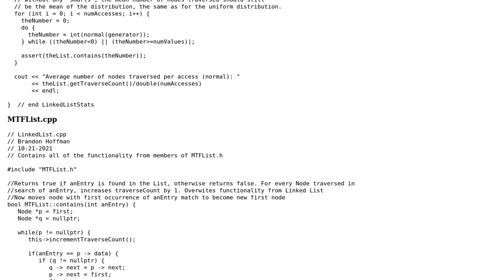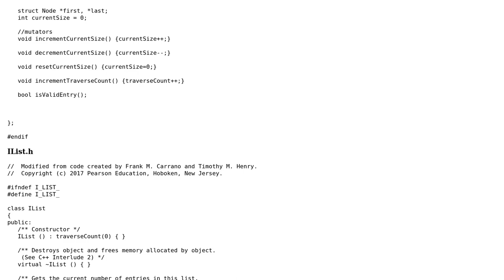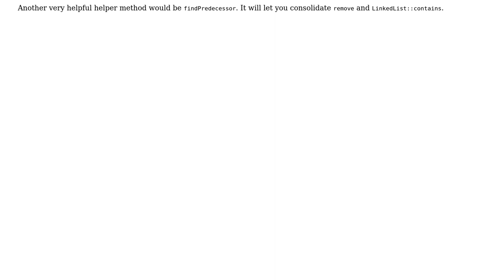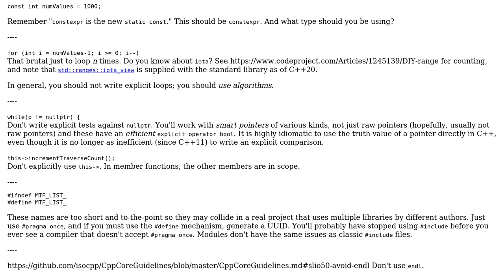Code Review: Testing MRU-list vs. standard list (2 Solutions!!)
Code Review: Testing MRU-list vs. standard list

With thanks & praise to God, and with thanks to the many people who have made this project possible! | Content (except music & images) licensed under CC BY-SA | Music | Images & others | With thanks to user vnp user JDlugosz user Hofbr user Deduplicator and the Stack Exchange Network Trademarks are property of their respective owners. You are responsible for your own actions.